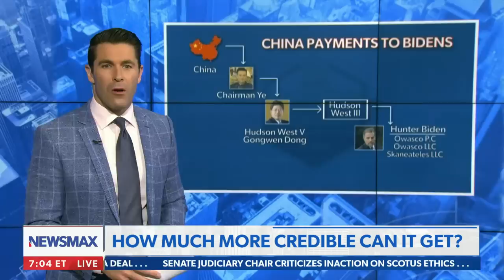Rep. Comer: More people coming forward, more dangerous for Biden family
Rep. James Comer comments on the missing Biden whistleblower, the deep corruption of the Biden family, and more on NEWSMAX's Rob Schmitt Tonight